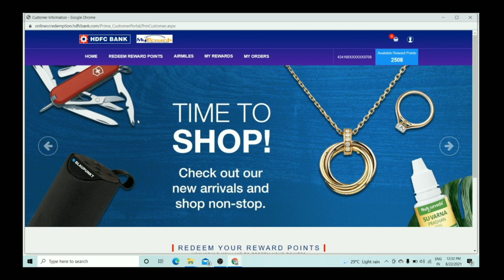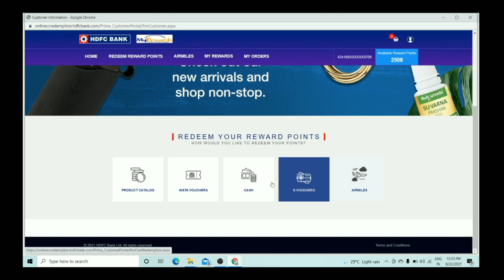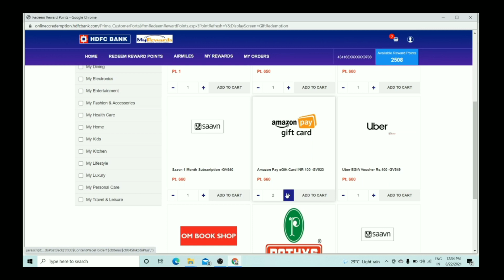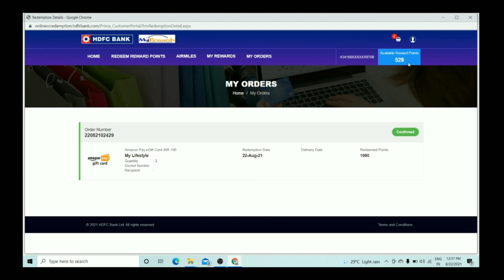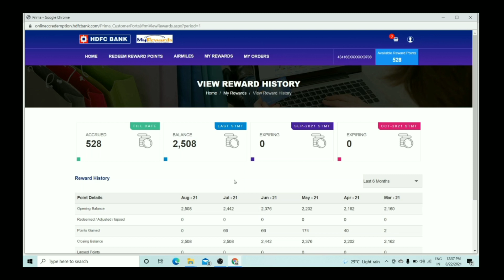How To Redeem HDFC Credit Card Reward Points To Cash | Hdfc Credit Card Reward Kaise Redeem Kare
Mostly Sabhi credit card me reward point milte hai, so is video me maine Hdfc credit card ko cash me kaise convert karna hai ya Aap kaise amazon gift voucher le sakte hai complete details live dikhaya hai.

Jitne bhi credit card hote sabhi le rewards points ko redeem karne ka process same hi hota hai. To Aap same process ko follow karke kisi or bank ke card ka reward point bhi redeem kr sakte hai.

HDFC Bank Regalia Credit Card Apply | How To Apply Hdfc Bank Credit Card Live Process Online

How To Apply Hdfc Bank Credit card Live Process Online 🔥| Hdfc Bank Now Issuing New Credit Card

Hdfc Credit card Ban Hat Gya 💃 | Hdfc Credit Is Back 🔥 Hdfc Bank Credit Card Ban Remove By RBI

Dosto maine is video me hdfc credit card ka latest news ke bare me btaya hai .
ab phir se hdfc bank ne new credit card dena start kr diya hai.

credit card kaise apply karna hai live process dikhaya hai..

SECOND MOBILE
SELFI STICK

Hdfc credit card reward point redemption

Hdfc credit card reward point ko cash me kaise convert kare

hdfc credit card reward points ko kaise redeem kare

how to redeem reward points hdfc credit card online

Live process Redeem reward pointsHdfc credit card